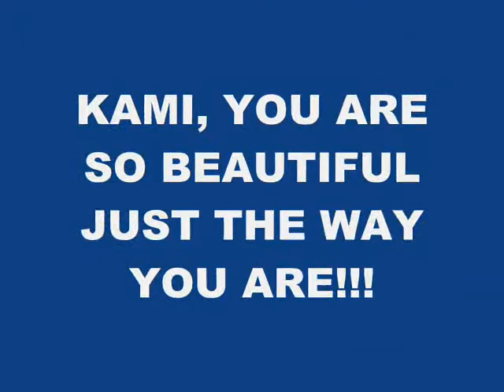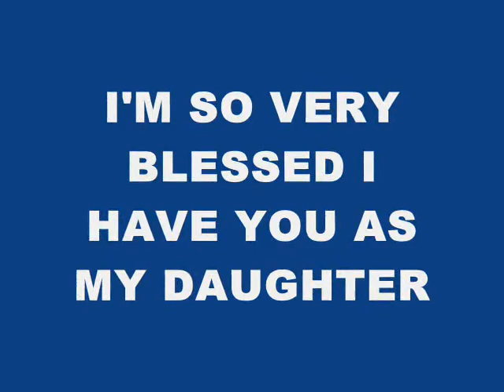For Kami from Mom September 2010